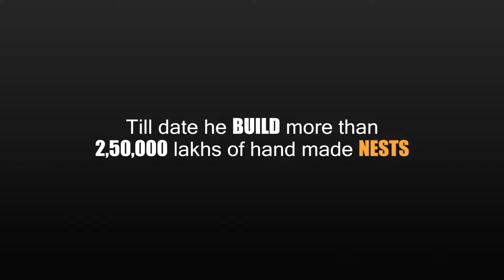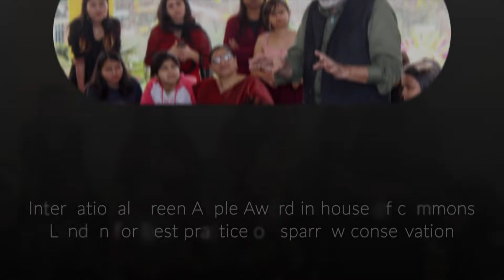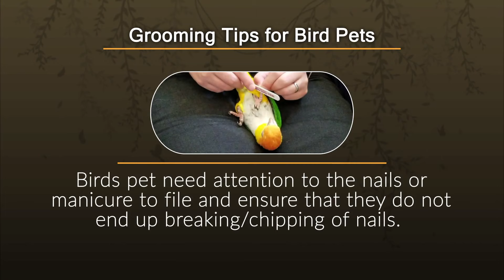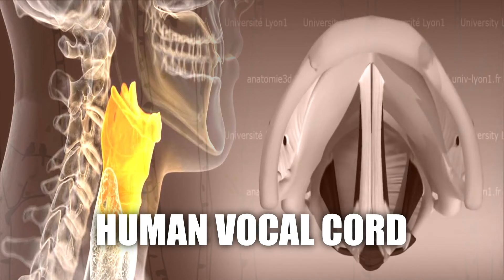Best Friend Forever/ Pet TV series/ Episode #03/ Bird Pets/Sparrow / Rakesh Khatri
Best Friend Forever/ Pet TV series/ Episode #3/ Bird Pets/Sparrow / Rakesh Khatri

@PetSeries BESTFRIENDFOREVER is LIVE Phone in Show Every Sunday 7 pm on DD National and Repeat 2 Pm on DD National.

The programme guides the pet lovers about: How to take care of your pet, Food and Nutrition about the pets and the vaccination and other related issues concerning pets.

Topic of the Episode: Keeping Birds as Pets
In this episode, our Experts are @VipinChandraSharma veterinary Consultant and @NipurnSarin well-known Ornithologist and Bird Photographer
The Show also showcased unique story of Nest Man of India @RakeshKhatri and an interesting myth buster about parrot Parrot can talk without vocal cord.
Producer                @ShrabaniDasgupta
Assistance in Production: Umesh Barakoti
Anchors of show:  @SmitiRastogi and @SanjeevKumar  @jeev